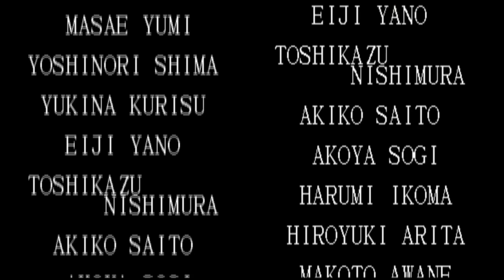【BGM】おまけ【KOF97】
おまけ動画です。

1:59 サイコソルジャーREMIX'97
6:40 風のアレゴリー
11:19 チョイ・ボンゲ音頭